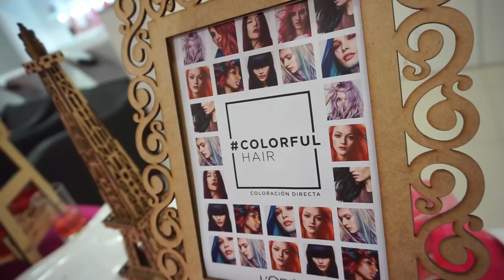¿CHAU ROSADO? ¡MI CAMBIO DE LOOK!| Dolce Didi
¿Hora de decirle adiós a mi pelo rosado para siempre? También te cuento cómo puedes ponerte color fantasía y decolorarte sin dañar tu pelo